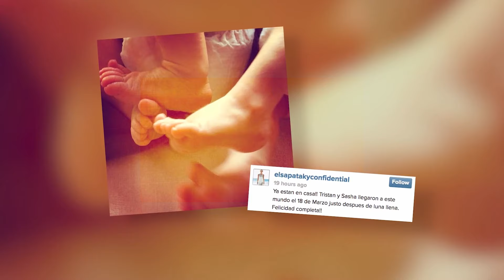The Untold Story Of Chris Hemsworth And Elsa Pataky's Romance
"I'm Trapped" Will Smith Speaks On Wanting To Divorce Jada Pinkett But He Can't For This Reason

"Grimes Left Me Because Of Her" Elon Musk Speaks Amber Heard Seduced Him To Cheat On Grimes With Her

Number 8: Glimpses and Unions
Chris Hemsworth and Elsa Pataky prefer to keep their personal lives private, but they've occasionally shared glimpses of their sweet home life with fans. In a heartwarming display of family support, they brought their twin sons to the premiere of Thor: Love and Thunder in 2022.

Number 7: Wedding
Just three months after officially becoming a couple, Chris Hemsworth and Elsa Pataky took their relationship to the next level and got married. Their wedding took place over the Christmas weekend in Australia, Hemsworth's home country. While the news of their nuptials was confirmed by PEOPLE, specific details about the ceremony were kept private.

Number 6: Birth
On May 11, 2012, Elsa Pataky gave birth to a baby girl, and Chris Hemsworth and Elsa named her India Rose. The couple expressed their joy and love for their newborn daughter, with Hemsworth sharing how being a father made him cherish his time at home even more.

Number 5: The Sexiest Man Alive
In 2014, Chris Hemsworth received a new accolade as he was named PEOPLE's Sexiest Man Alive. Both he and Elsa Pataky found it amusing, and Chris playfully joked that the title gave him some bragging rights at home.

Number 4: G’Day USA
In 2015, Chris Hemsworth was honored at the G'Day USA AAA Arts Gala, where he received recognition for his contributions to the arts. During his acceptance speech, he took a moment to express his gratitude for meeting his wife, Elsa Pataky, in Los Angeles.

Number 3: Relationship Rumors
In October 2016, there were rumors circulating in an Australian tabloid claiming that Chris Hemsworth and Elsa Pataky's marriage was facing trouble. However, the couple was quick to dismiss these speculations and took to social media to set the record straight.

Number 2: Marriage Challenges
In a candid 2017 interview with GQ, Chris Hemsworth opened up about the challenges of balancing his thriving career with his marriage to Elsa Pataky. He revealed that their busy schedules had caused them to drift apart for a time, but they ultimately found their way back to each other and fell in love all over again.

Number 1: Supportive Wife
In a heartfelt interview with British GQ, Chris Hemsworth expressed deep appreciation for Elsa Pataky, recognizing her sacrifices, commitment, hard work, unwavering support, and forgiveness. He acknowledged that he couldn't have achieved all that he has without her by his side.